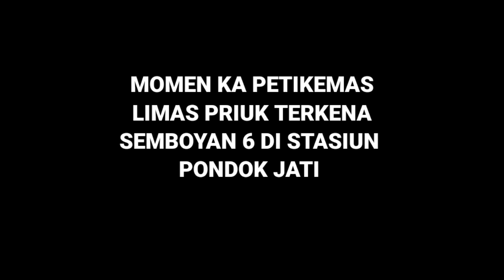MOMEN KERETA API PETIKEMAS LIMASPRIUK TERKENA SEMBOYAN 6 DI STASIUN PONDOK JATI